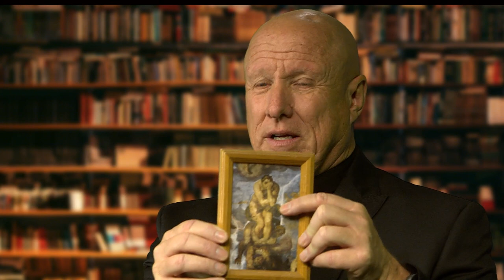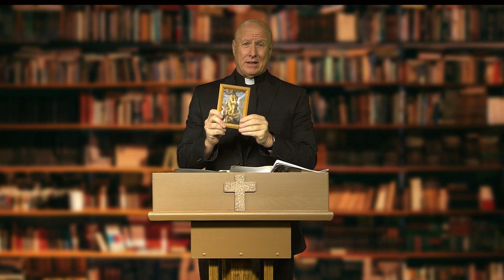Lessons from Stephen the First Christian Martyr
0469